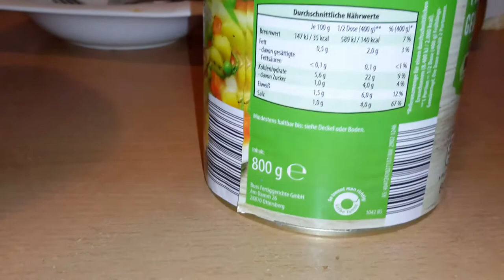Такого я еще не ел. Суп в банке. Пробую немецкую еду.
Суп в банке Германия